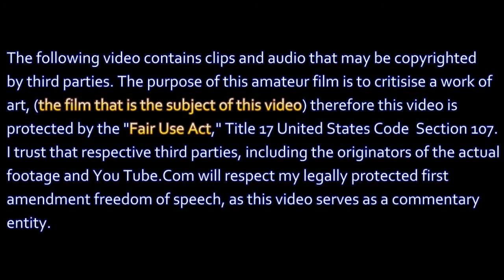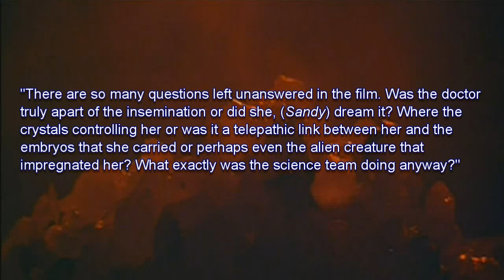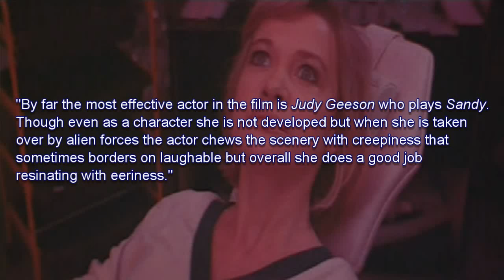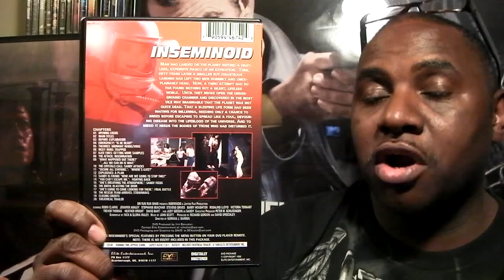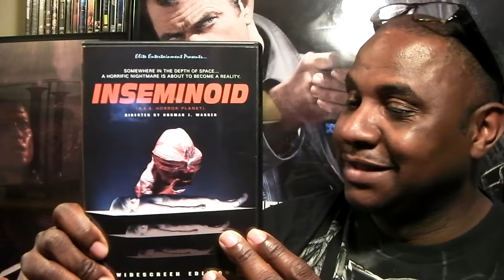B-Movie Mania -"Inseminoid" - (Season 4 - Episode #1 - 1981)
Inseminoid (titled Horror Planet in the United States) is a British film of science fiction and horror released in 1981. Norman J. Warren's eighth motion picture, the plot of Inseminoid concerns a group of future scientists excavating the ruins of an ancient civilisation on a distant planet. When a monstrous alien creature attacks and inseminates one of the women in the team, chaos ensues as the unbalanced victim, possessing unnatural strength, murders her colleagues one after another in a psychotic bid to protect her unborn twin hybrid offspring.